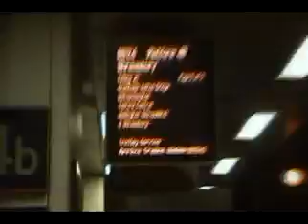MCM expo Telford 2011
another year at the Midlands MCM expo in Telford and yet again it was sooooooooooooooooo amazing amd sooooooo awesome :D